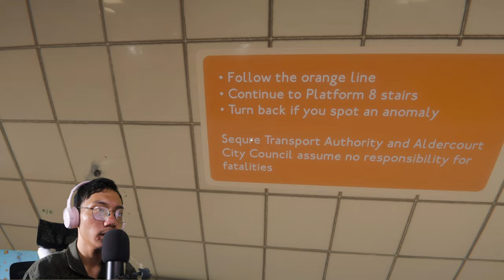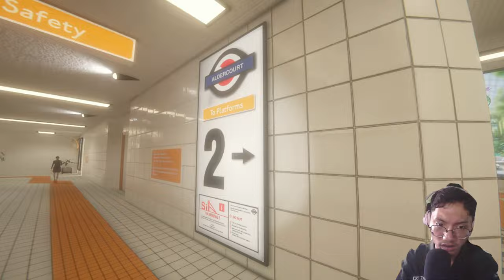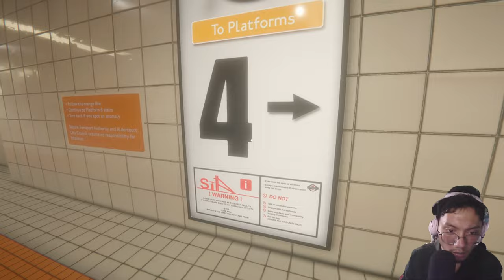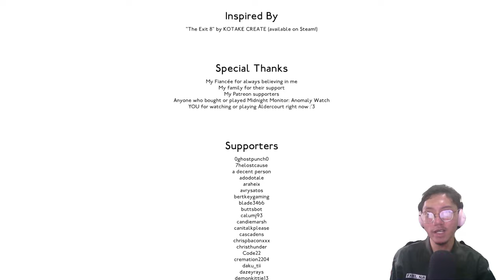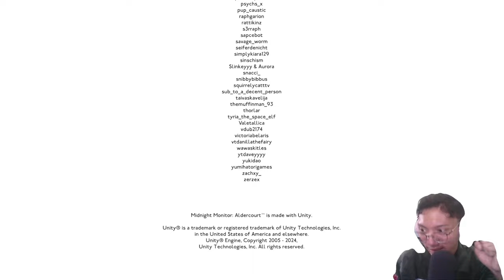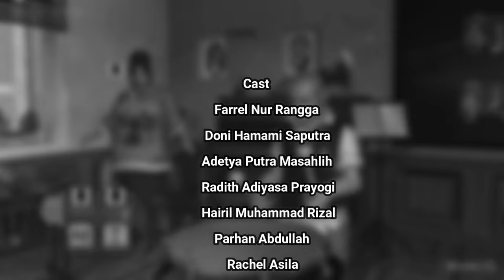Game Anomaly Terlucu Dan Terkaget" Yang Gw Mainin - Midnight Monitor Aldercourt Indonesia